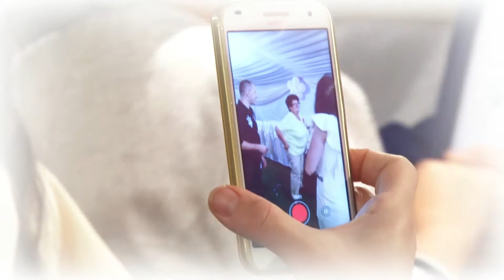MLADA NA SVADBI IGRA UZ ROKENROL MUZIKU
Spot sa venčanja Bojane i Marka i deo u kome mlada naručuje i igra uz rokenrol muziku,